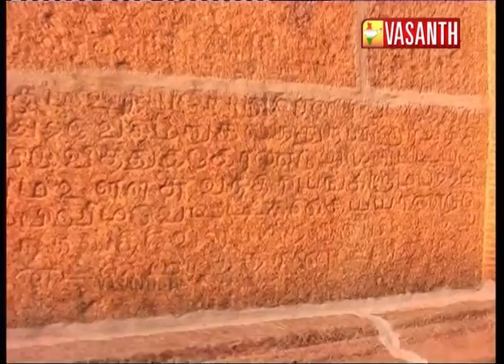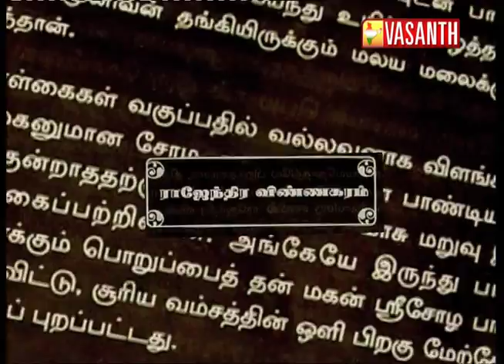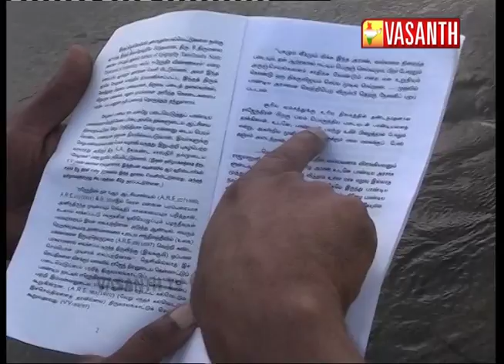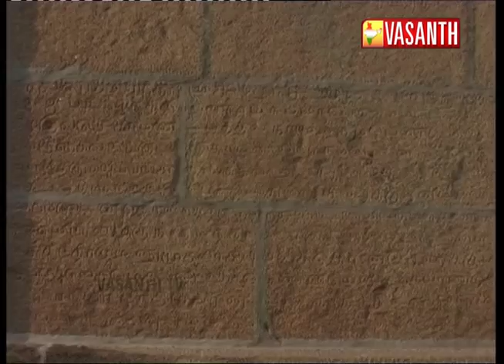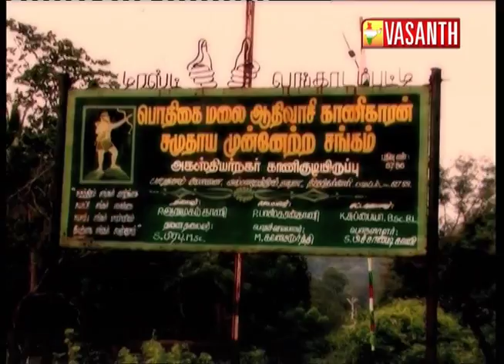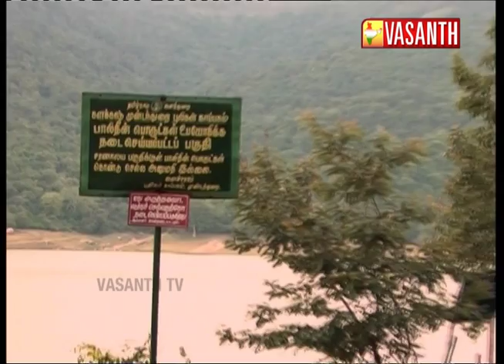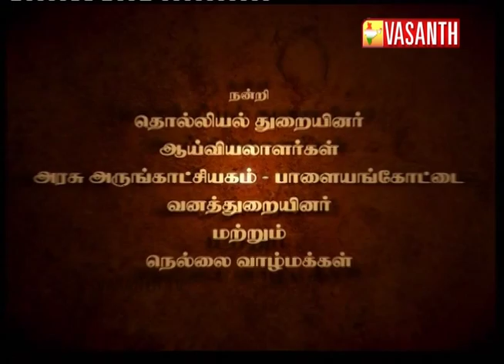Mann Pesum Sarithiram Episode 4